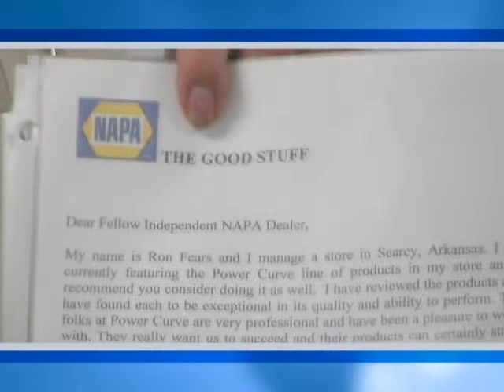Gill Industries LLC Testimonials